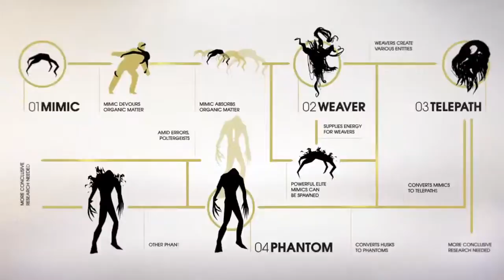Prey | Typhon Research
Learn more about the music, aliens and powers featured in Prey on Bethesda.net

Something has gone very, very wrong aboard Talos I. What began as an experiment aimed at bettering humanity has turned into a full-on alien infestation by the previously contained entities called Typhon. Morgan Yu, who is at the center of these experiments, now must fight the Typhon aboard the highly advanced space station owned by the TranStar Corporation.

With a full ecology, the Typhon aliens are more than just shadowy creatures hell-bent on destroying the human race.

Prey will be available on 5th May 2017 on PlayStation 4

This is a gaming and entertainment channel. Content creators are DankBoys. DankBoys are dedicated to bringing you engaging walkthroughs and gameplay of the latest and popular titles.